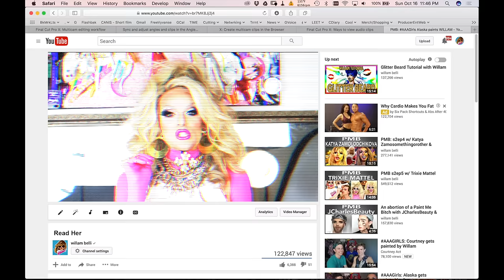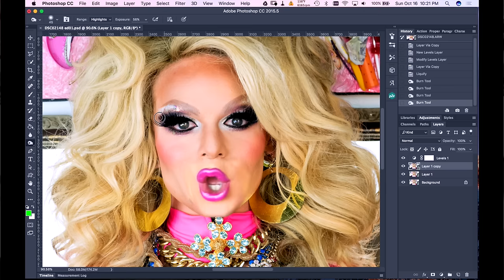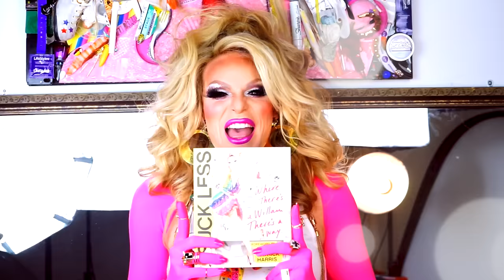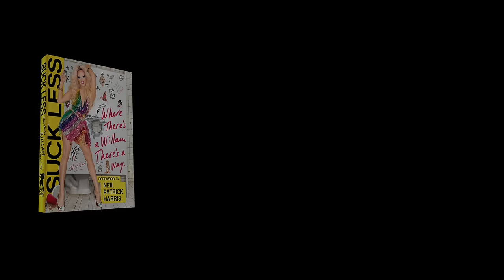Read Her by Willam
Get SUCK LESS today! Amazon • Barnes & Noble • iBooks • Kobo • Google Play • IndieBound

Song produced by Markaholic